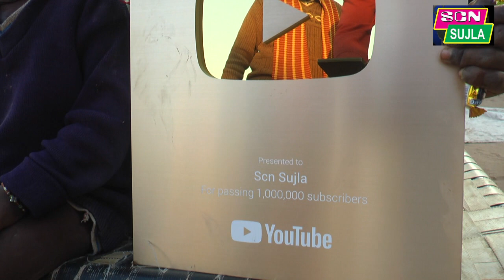असली खुशी इनके साथ है / SCN SUJLA को YouTube से मिला Golden Play Button Award /YouTube Creator Award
Scn Sujla Golden Play Button Award Unboxing
आप इस परिवार की सहायता  प्रयास सेवा संस्थान   सूजानगढ़ के खाता मैं राशि जमा करवा कर सकते
Name- prayas sewa Sansthan sujangarh mo.9001390834
Bank- sbi Jasawantarh
HI